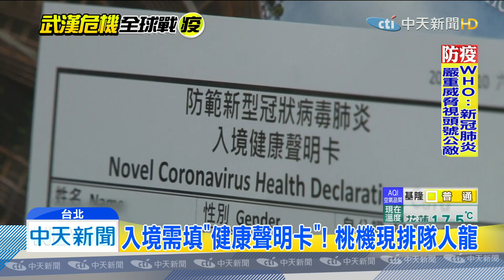20200212中天新聞 陸配子女准來台？！ 陸委會急轉彎下「但書」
新冠肺炎疫情全球擴散，台灣目前將香港、澳門、新加坡及泰國的旅遊疫情警示都提升，陸委會也提出新政策，目前在台灣的大陸人士，可以探親、洽公等理由，申請專案留台，不過針對陸配與其子女也可入境的政策，陸委會晚間下但書，要符合未成年及無人照顧等條件，而且還得要「專案申請」。